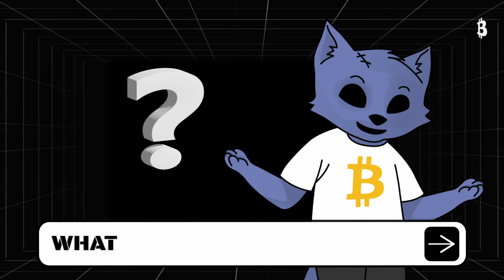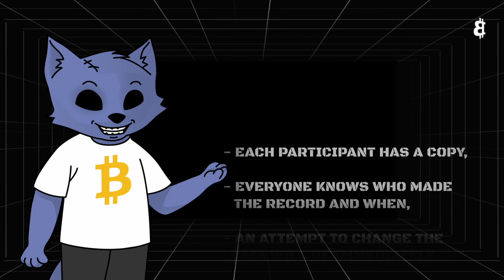How Blockchain ACTUALLY Work | A Simple Explanation For Beginners | PART 1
- Play in CATS 🎁 There's a first-time gift!

In this video we talk about How Blockchain ACTUALLY Work | A Simple Explanation For Beginners | PART 1